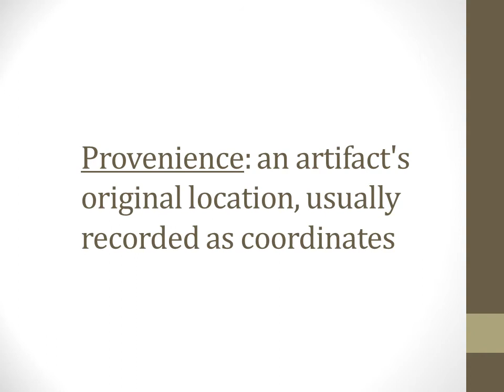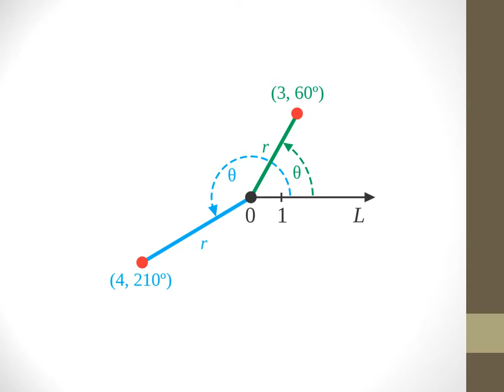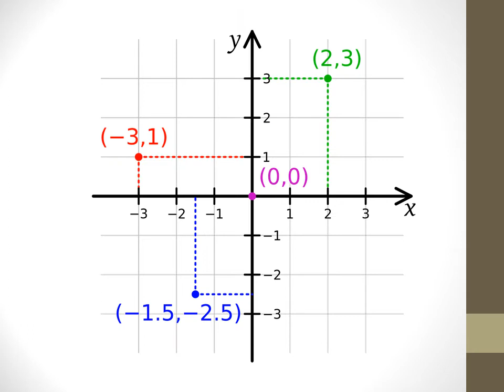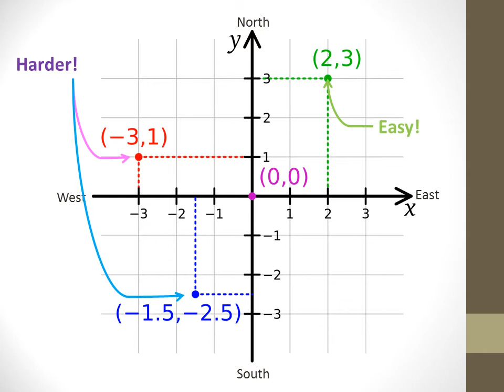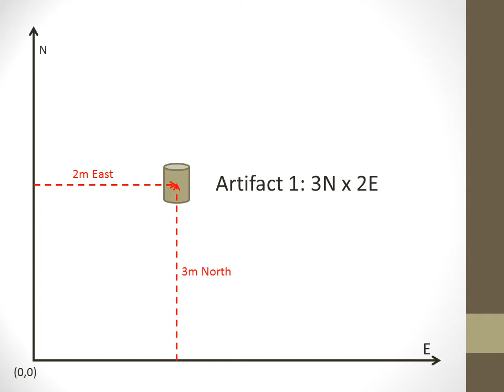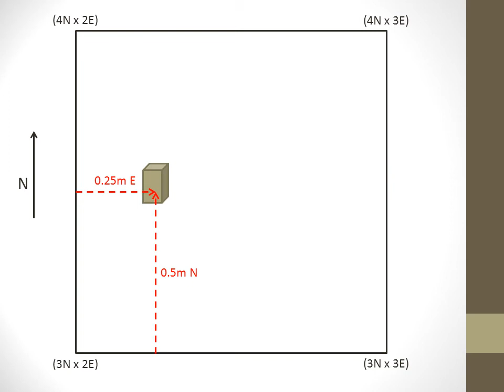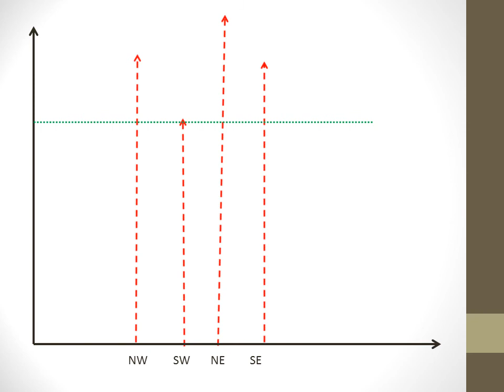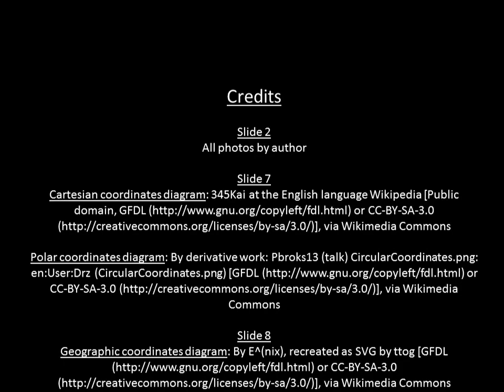Coordinates in Archaeology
A discussion of how and why archaeologists use coordinates to record information